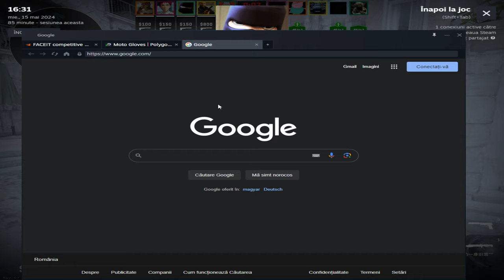Counter strike 2 2024 05 15 16 31 51 06 DVR